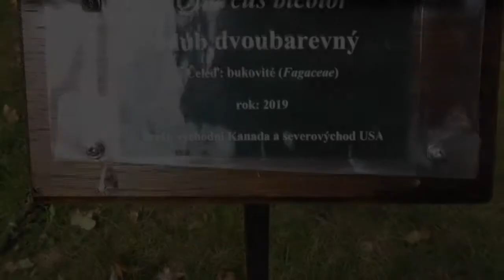Quercus bicolor dub dvoubarevný